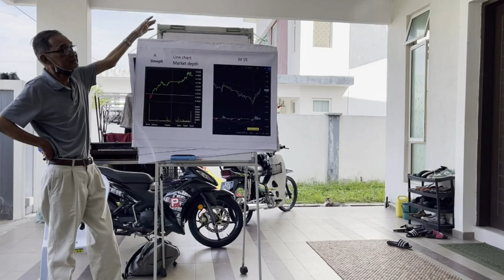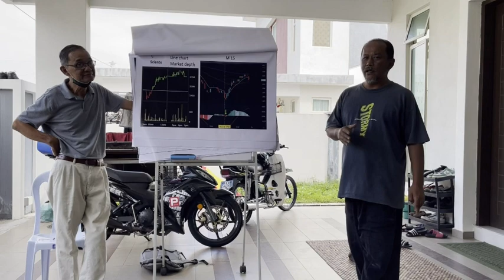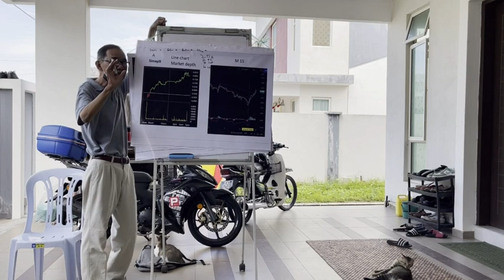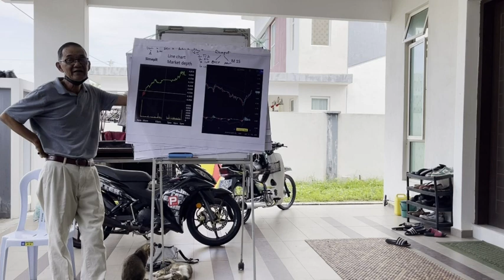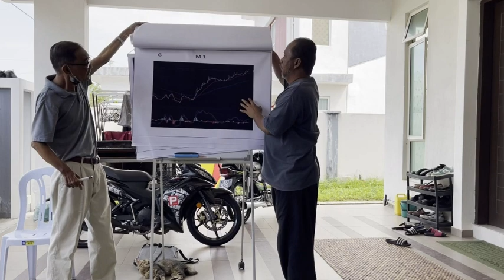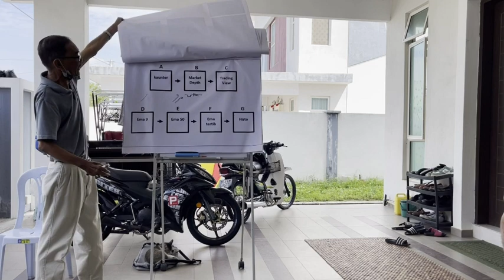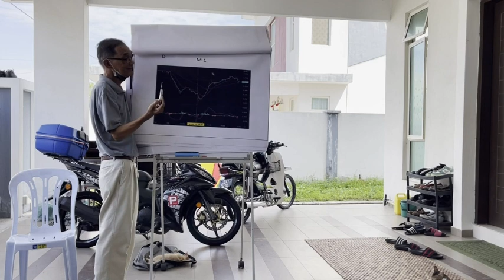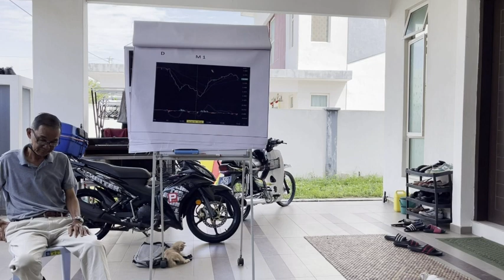ep tp cl by Ust Shukor 18 06 2022 Raw Data